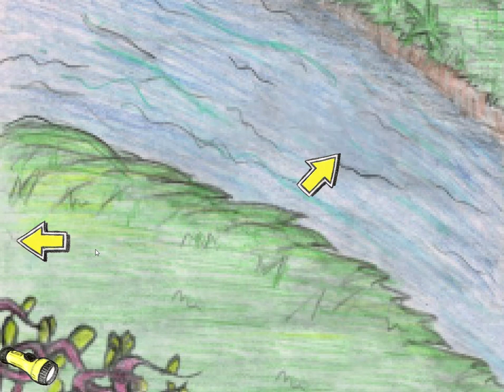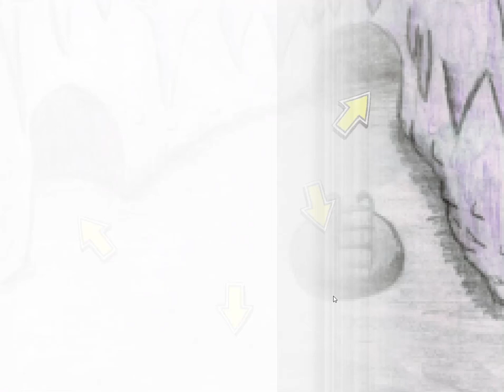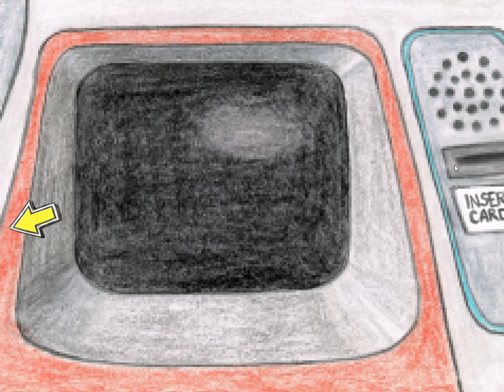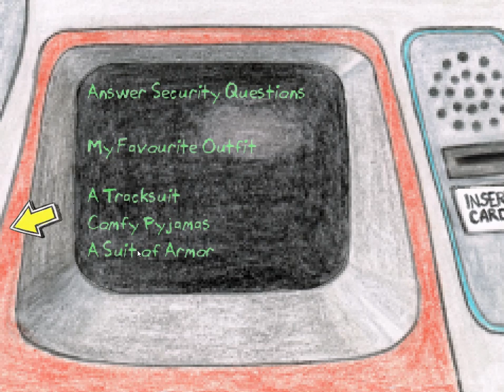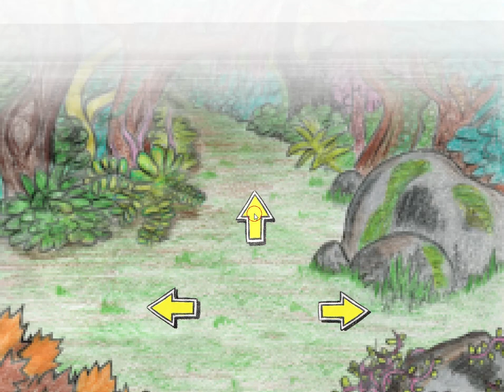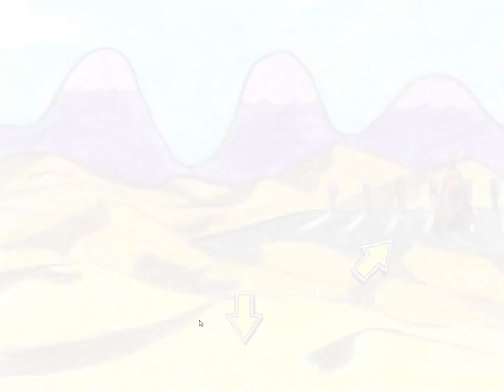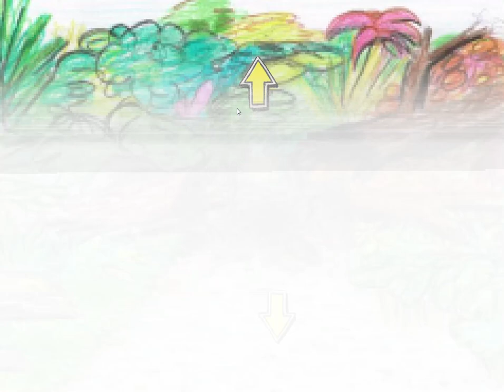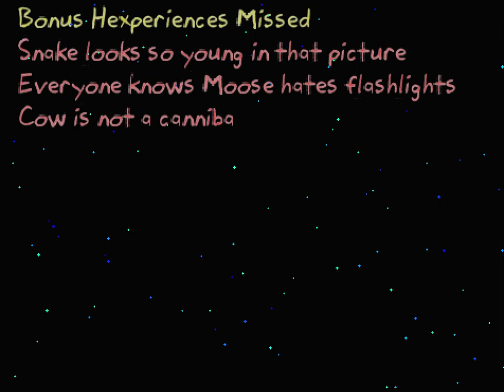[ThePeterson] HeXplore! (bugged) Walkthrough